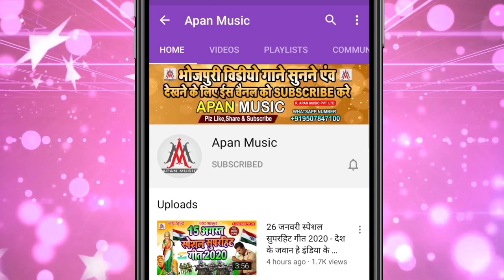लीची मुजफ्फरपुर के बा रसदार || sujit Sagar || Lichi Muzafferpur Ke Ba Rasdar || Lichi BrandMatter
►Song : Lichi Muzfferpur Ke Ba Rasdar
►Singer : Sujit Sagar
►Lyrics : Chitrangad Mishra